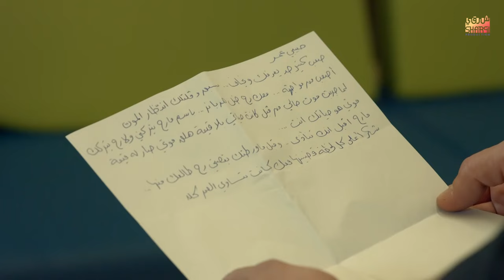حافية القدمين الحلقة الثالثة 03